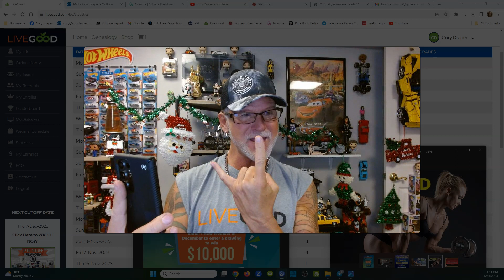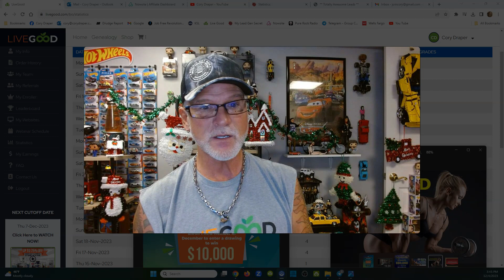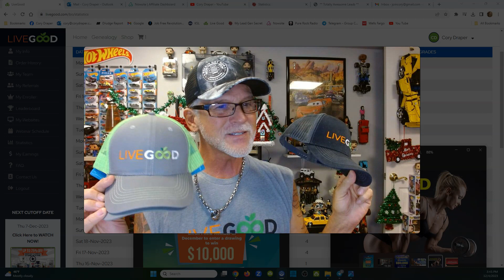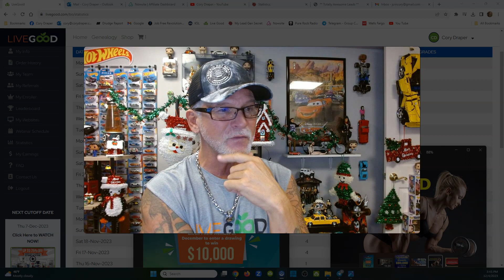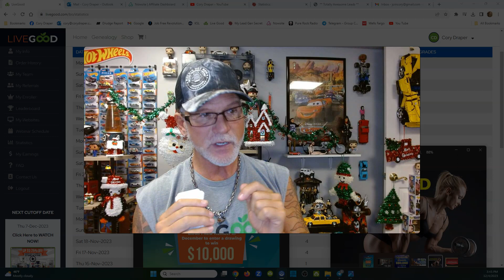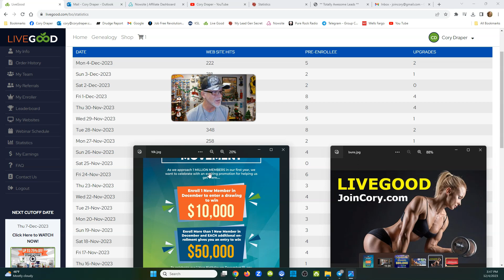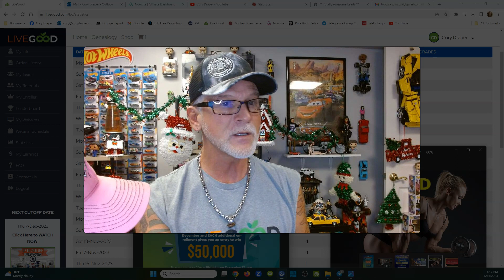LIVEGOOD: Watch This First Before Joining, It's Important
Questions?

Watch This First Before Joining, It's Important

(WEBINAR SCHEDULES)

livegood
livegood review
livegood compensation plan
livegood powerline
livegood mlm
livegood reviews
livegood products
livegood review 2023
livegood company
livegood health products
livegood launch
join livegood
livegood matrix
what is livegood
livegood scam
livegood spillover
livegood business
livegood wholesale
livegood opportunity
livegood product
livegoodproducts
livegood supplements
livegood benglinsky
livegood team
livegood prelaunch
livegood tour
livegood funnel
livegood coffee
ben glinsky
live good mlm review
live good
mlm reviews